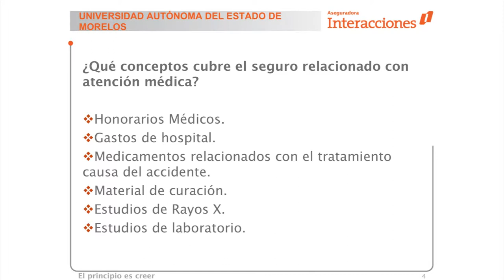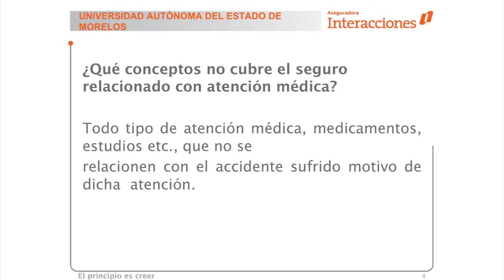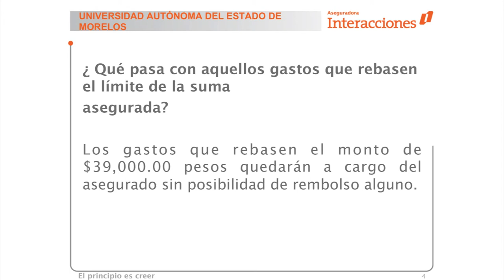Póliza de accidentes personales para estudiantes y personal administrativo de la UAEM - Parte 3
Plática sobre póliza de accidentes a cargo del Dr. Rodrigo Ramos Garibay, Médico Coordinador de Aseguradora Interacciones, dirigido a estudiantes y personal administrativo de la Universidad Autónoma del Estado de Morelos.

Temas:

- ¿Qué conceptos cubre el seguro relacionado con atención médica?
- ¿Qué conceptos no cubre el seguro relacionado con atención médica?
- ¿Qué pasa con aquellos gastos que rebasen el límite  de la suma asegurada?

Periodo: Junio-Diciembre 2014